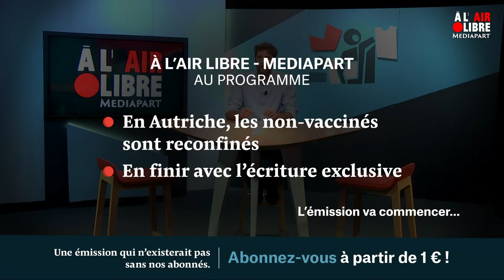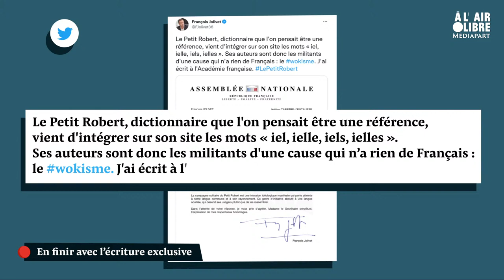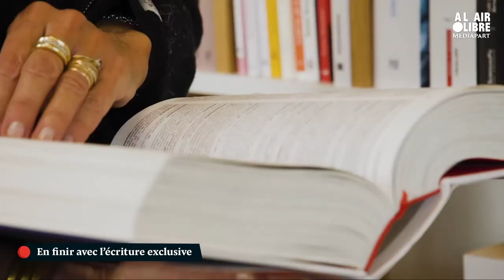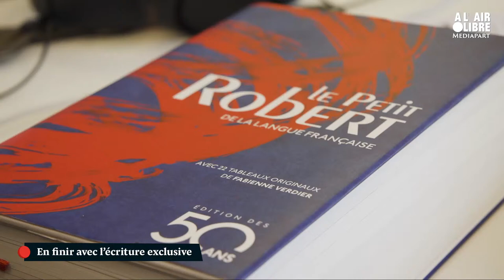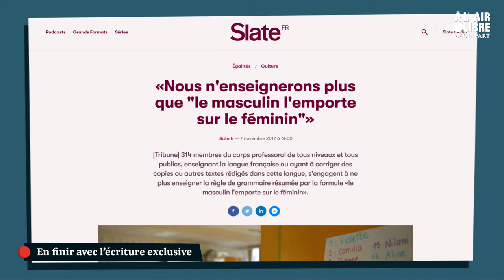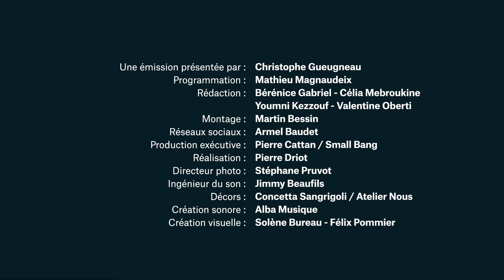À l'air libre (164) En finir avec l’écriture exclusive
➡️ 00:00 : début du live.
➡️ 03:00 : début de l'émission.
➡️ 03:44 : Une nouvelle polémique lancée par les conservateurs de tous bords : Le Robert a décidé de définir le pronom « iel » dans son édition en ligne. Un député LREM s’en est trouvé outré ; le débat sur l’écriture inclusive est relancé. Nous en discutons avec nos invités, la professeure de littérature Éliane Viennot et le linguiste Luca Greco.
l'émission.
➡️ 07:46 : Reportage en Autriche avec Vianey Lorin, alors que le gouvernement a décidé de reconfiner les seuls non-vaccinés pour lutter contre une nouvelle vague de Covid-19.